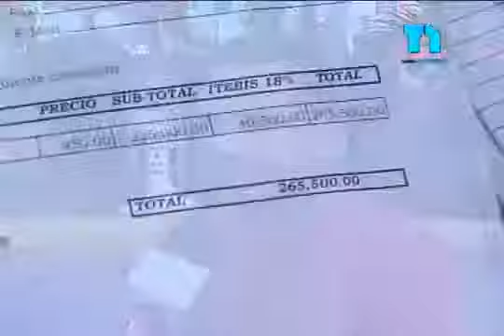El Hombre de la Silla del PRD Amenzando a Miguel Vargas por el Pleito que se almo!!!